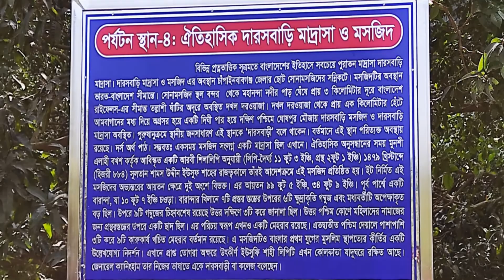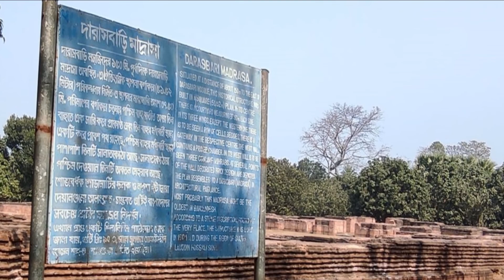Darashbari Masjid-দারাসবাড়ি মসজিদ,শাহাবাজপুর ইউনিয়ন, শিবগঞ্জ উপজেলা, চাঁপাইনবাবগঞ্জ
Darasbari Mosque is a historic mosque that was built in 1479 AD and is located in Shibganj Upazila of Chapai Nawabganj District, Bangladesh. It is situated about one kilometer to the south-west Kotwali Gate and about half kilometer to the west of the Choto Sona mosque. Wikipedia
Address: Shahabazpur
Hours:
Open 24 hours
Founder: Shamsuddin Yusuf Shah
Material: Tile
District: Chapainawabganj District

দারাসবাড়ি মসজিদ বা দারাসবাড়ি চাঁপাইনবাবগঞ্জ জেলার শিবগঞ্জ উপজেলার ছোট সোনা মসজিদ ও কোতোয়ালী দরজার মধ্যবর্তী স্থানে ওমরপুরের সন্নিকটে অবস্থিত বাংলার প্রথম যুগের মুসলিম স্থাপত্য কীর্তির একটি উল্লেখযোগ্য নিদর্শন।

দারাসবাড়ি মসজিদ এর অবস্থান চাঁপাইনবাবগঞ্জ জেলার ছোট সোনা মসজিদের সন্নিকটে[২]। মসজিদটির অবস্থান ভারত-বাংলাদেশ সীমান্তে। সোনামসজিদ স্থল বন্দর থেকে মহানন্দা নদীর পাড় ঘেঁষে প্রায় ৩ কিলোমিটার দূরে বাংলাদেশ রাইফেলস-এর সীমান্ত তল্লাশী ঘাঁটি; এই ঘাটিঁর অদূরে অবস্থিত দখল দরওয়াজা। দখল দরওয়াজা থেকে প্রায় এক কি্লোমিটার হেঁটে আমবাগানের মধ্য দিয়ে অগ্রসর হয়ে একটি দিঘী পার হয়ে দক্ষিণ পশ্চিমে ঘোষপুর মৌজায় দারাসবাড়ি মসজিদ ও দারাসবাড়ি মাদ্রাসা অবস্থিত।

ঐতিহাসিক অনুসন্ধানের সময় মুনশী এলাহী বখ্শ কর্তৃক আবিষ্কৃত একটি আরবী শিলালিপি অনুযায়ী (লিপি-দৈর্ঘ্য ১১ ফুট ৩ ইঞ্চি, প্রস্থ ২ফুট ১ ইঞ্চি) ১৪৭৯ খ্রিষ্টাব্দে (হিজরী ৮৮৪) সুলতান শামস উদ্দীন ইউসুফ শাহের রাজত্বকালে তারই আদেশক্রমে এই মসজিদ প্রতিষ্ঠিত হয়। তখন এই মসজিদ এর নাম দারুস বাড়ী ছিল না। ফিরোজপুর নামে মসজিদ ছিল। ১৫০২ খ্রিষ্টাব্দে যখন সুলতান হোসেন শাহ্ কর্তৃক দারুসবাড়ী বিশ্ববিদ্যালয় গঠিত হয় তখন অত্র অঞ্চলের নাম দারুসবাড়ী নামে প্রসিদ্ধ লাভ করে। ফিরোজপুর জামে মসজিদ নাম হারিয়ে দারুসবাড়ী নাম ধারন করে।

দর্স অর্থ পাঠ। সম্ভবতঃ একসময় মসজিদ সংলগ্ন একটি মাদ্রাসা ছিল এখানে। জেনারেল ক্যানিংহাম তার নিজের ভাষাতে একে দারাসবাড়ি বা কলেজ বলেছেন।